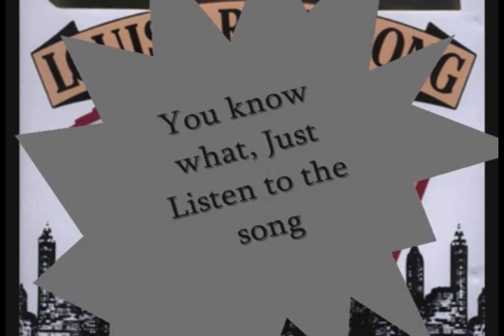Agent Orange NYC vs Louis Armstrong - Don't Mean A Thing (If it ain't got that swing)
I was having too much fun chopping up these Louis Armstrong samples so i decided to finish this remix over the weekend.
Video borrowed from: Vi (Cammy Hearts)

Put some swing in your step! Play Satchmo!